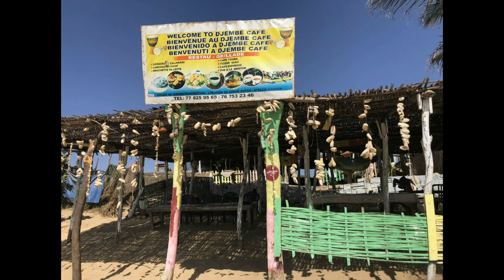Voyage Sénégal plage de M'Bourg et M'Bourg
Les vidéos diaporama du voyage de Suzanne, Viviane, Sangue et Bart au Sénégal en janvier 2024